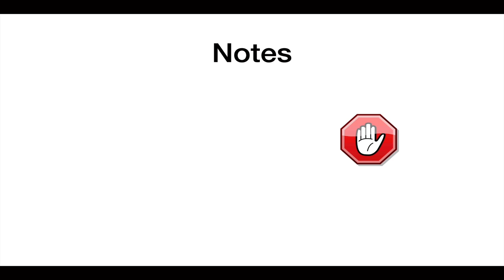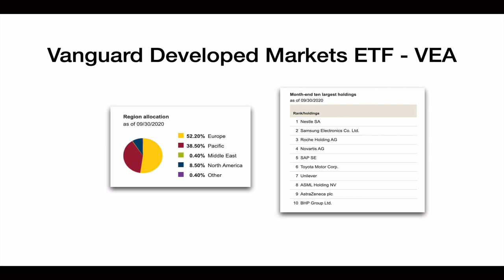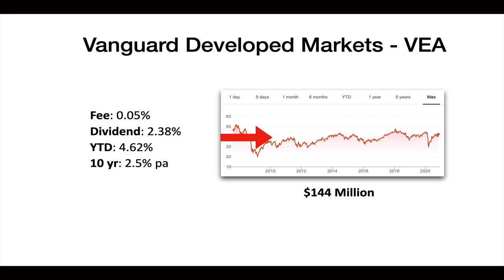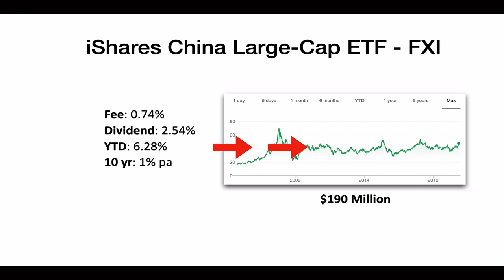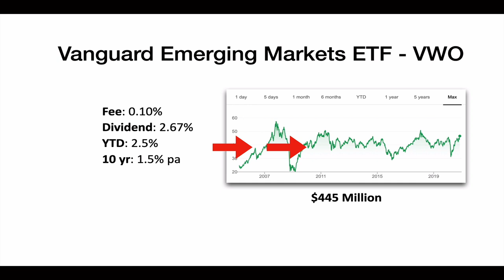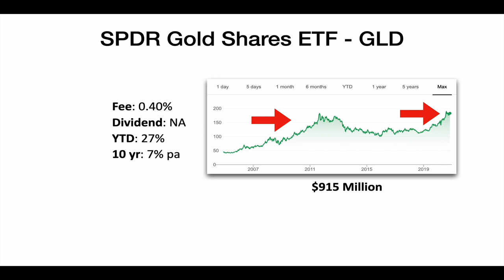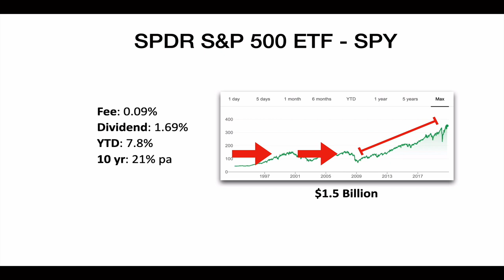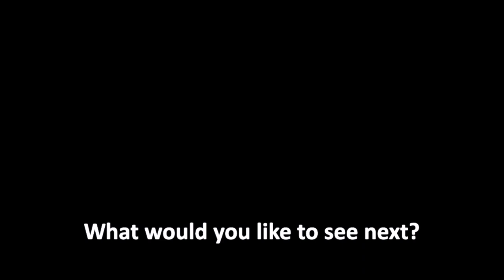Ray Dalio's BEST ETFs // Discover The Top ETF Holdings of Bridgewater Associates in 2020!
If you would like to know what Ray Dalio's best ETF holdings are in 2020, then this is for you. You may not be aware that his company Bridgewater Associates, must disclose their positions every quarter by law which is great for small investors as we get to see what the "smart money" is doing.

Recommended Stock & Crypto Brokers
💰 Get $10 of FREE Bitcoin when you invest $100 with Coinbase

In this video we will be looking at:
1:39 - 13F Filings
2:54 - Ray's Number 5 ETF
4:20 - Ray's Number 4 ETF
6:05 - Ray's Number 3 ETF
7:45 - Ray's Number 2 ETF
9:00 - Ray's Number 1 ETF

Ray Dalio now has a net worth of around $17 Billion. It's incredibly useful that we get to see the portfolio holdings of such a prestigious investor such as Ray. Enjoy!